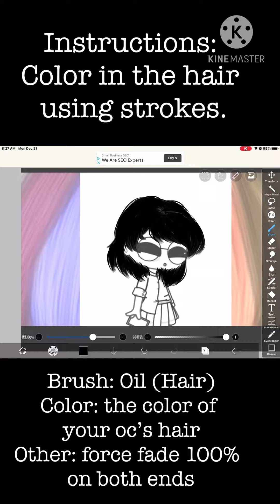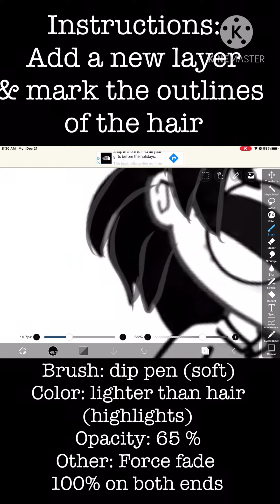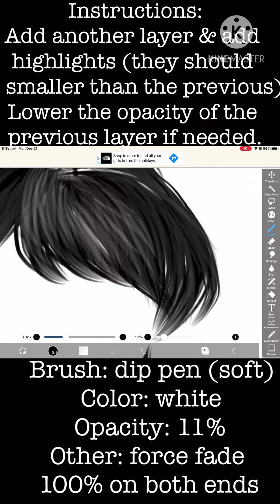How to edit hair | IbisPaint X | speedpaint for Ramya | pt1